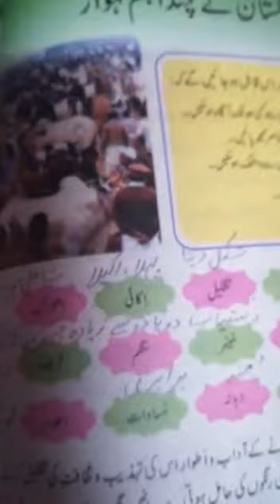پاکستان کےچنداہم تہموار (الغاظ معانی Urdu class-8th